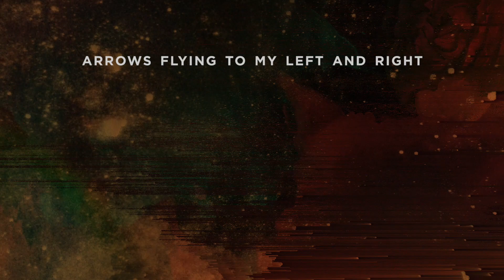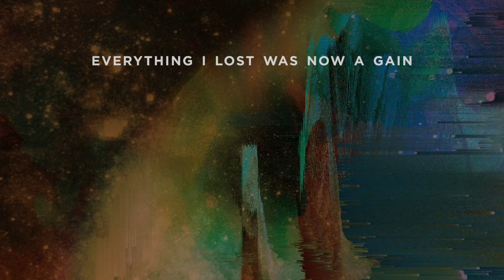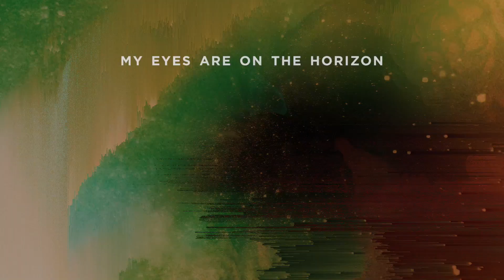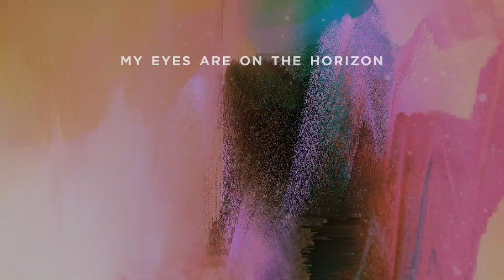Cloverton - Horizon [Official Lyric Video]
Our new album BLOOM is now available! Here's the official lyric video for the song "Horizon"

LYRICS:
In the corner of the room, I hide
Arrows flying to my left and right
Clever dogs that bark without a bite
I am stuck
Easy street was such a dead end street
Foolish was my certainness in me
So let’s leave behind the former things
And look up

My eyes are on the horizon
Take my hand and run to the horizon

Everything I lost was now a gain
Confidence is flowing through my veins
There’s a rainbow just up on the way
So look up